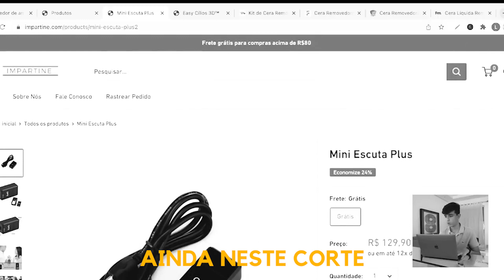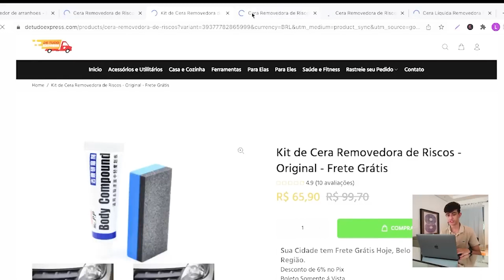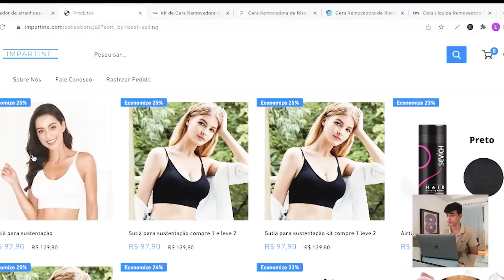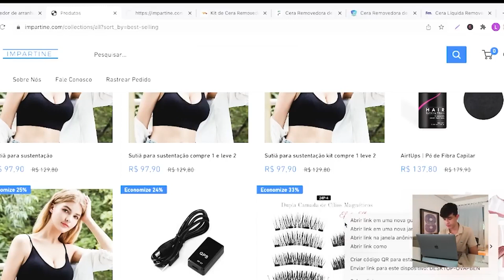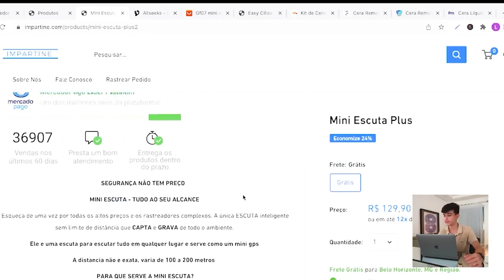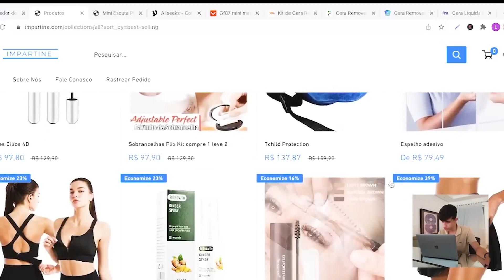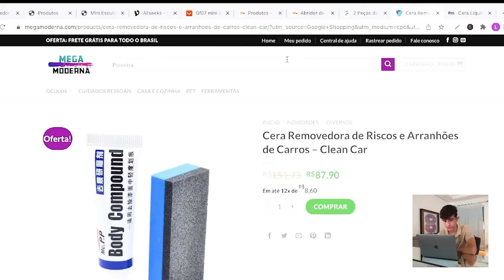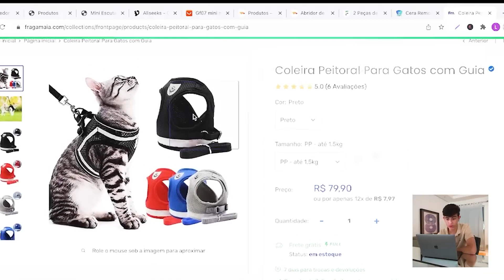DROPSHIPPING - LUCAS BARBOSA MINERANDO PRODUTOS para sua LOJA VIRTUAL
💰 Descubra a Estratégia americana secreta que está sendo utilizada por pessoas comuns para vender mais de R$34.857,42 todos os meses

✅A mineração de produtos  pode ser uma tarefa bem complicada, especialmente para quem está iniciando no ramo do dropshipping.

Por isso, nesse vídeo, Lucas Barbosa explica como facilitar esse processo e encontrar produtos que podem alavancar suas vendas e consequentemente seu faturamento.

➡️Confira nessa aula alguns desses produtos que VENDEM mais, tudo isso com uma metodologia, simples e prática de mineração.

★ App para otimizar as finanças da sua loja virtual de drop

Mídia social: @lucasbarbosabr

🔗Participe do meu canal EXCLUSIVO e GRATUITO sobre sucesso e dropshipping